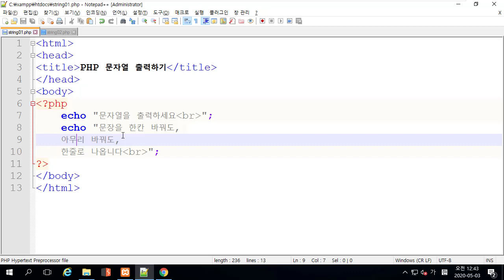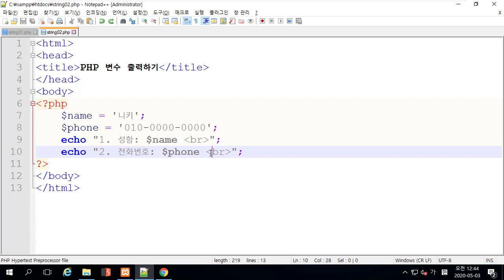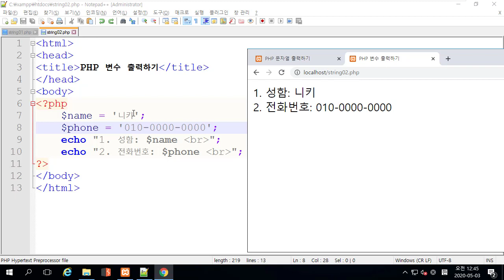웹 서비스 이해 - PHP 문자열 변수 출력하기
보안프로젝트 )에서 제공하는 IT보안 강의입니다. 이번 강의 주제는 "웹 서비스 이해 - PHP 문자열 변수 출력하기" 입니다.

웹 해킹을 이해하기 위해 HTML, PHP 프로그램 등을 이해하고 간단한 웹 개발을 통해 서버간 전달 과정을 이해하려고 합니다.